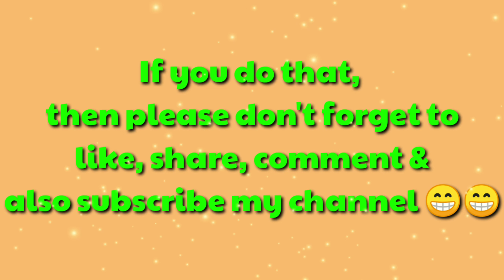When your can't concentrate on reading for mobile| Bengali comedy video|Bishal kundu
Created & written by Bishal kundu.

Sound- ncs , sounds effects

Plz watch and enjoy this video... Please let me know which part you liked the most and whose acting you liked most...